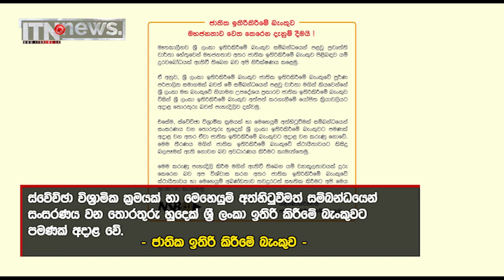ජාතික ඉතිරි කිරිමේ බැංකුවෙන් නිවේදනයක්